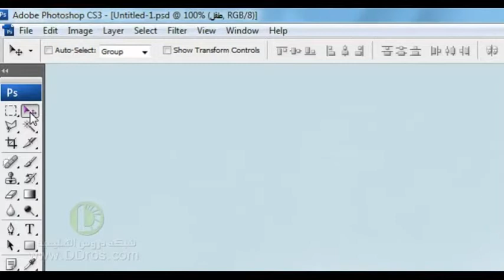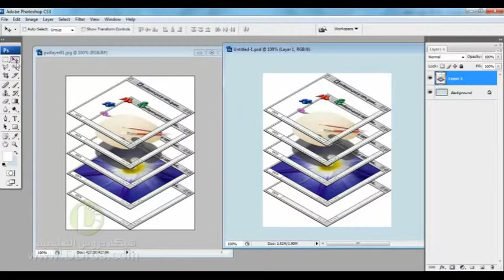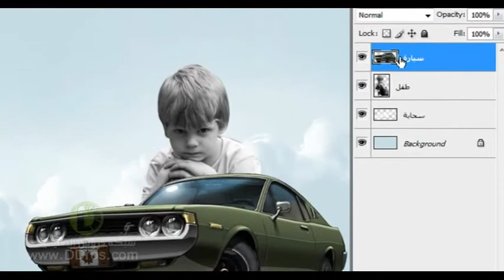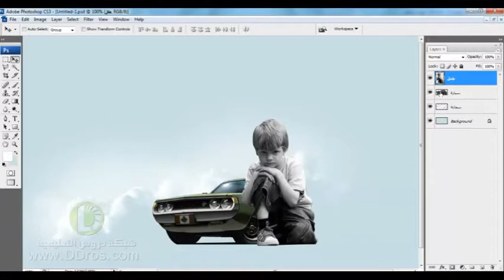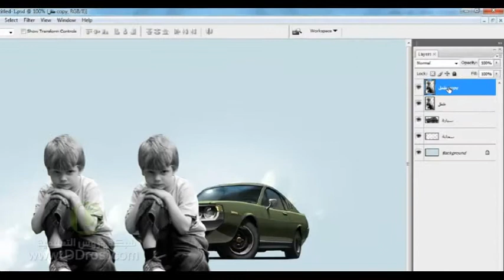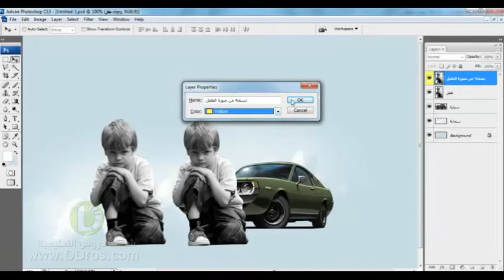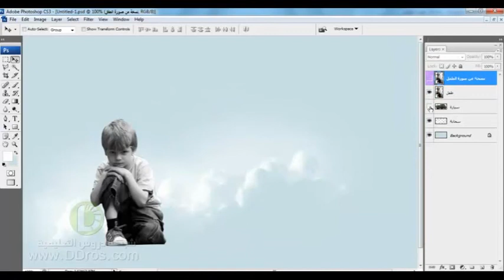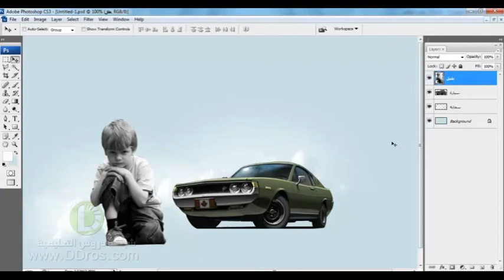الدرس الثالث شرح الليرات بالفوتوشوب Photoshop Layers Tutorial